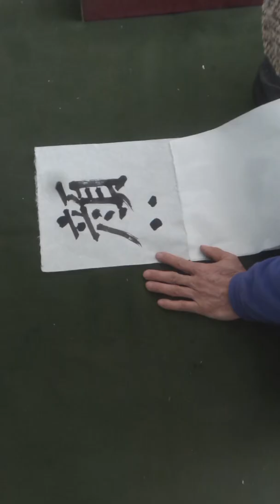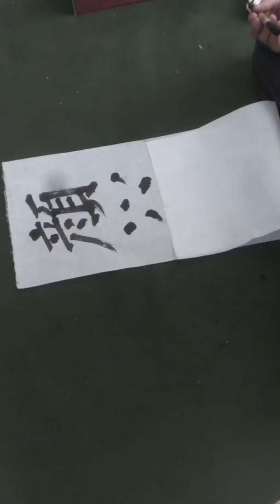무운(無耘)선생 서법(서예) 강의 966 / 서법의 길을 잘 알아야 한다.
2014.12월 17일 무운선생 팔현서법 강의